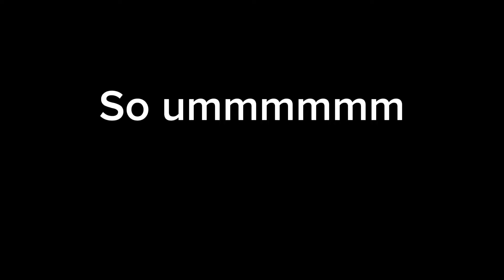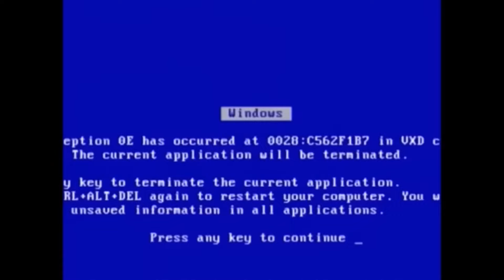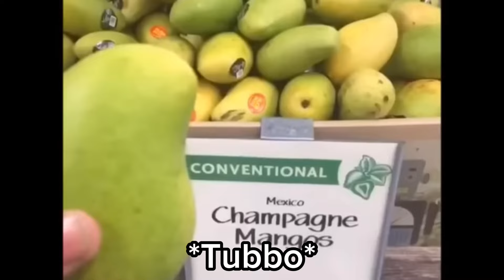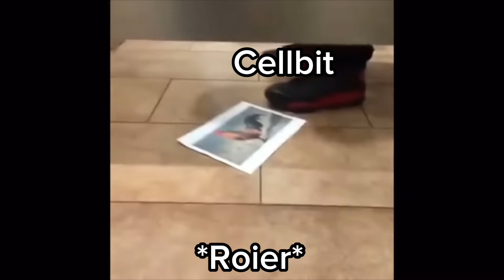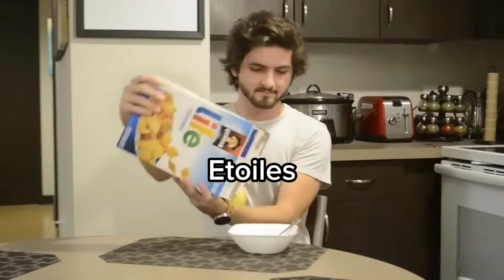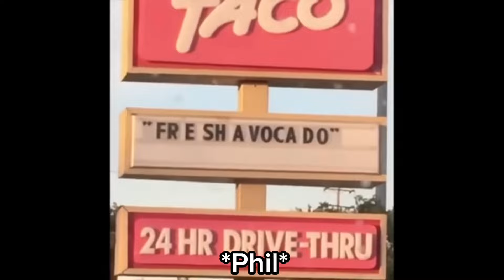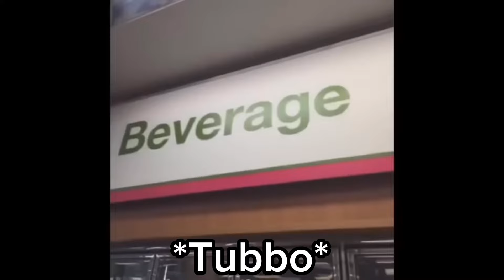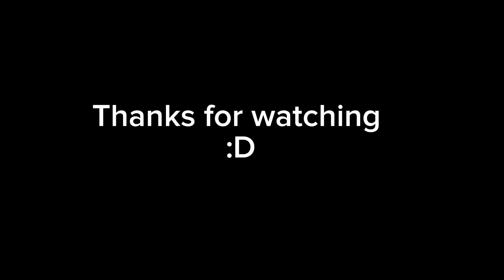400 SUB SPECIAL!!! (It’s Qsmp as vines)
ITS ALL OF THEM! (This took me so long to export 😭)